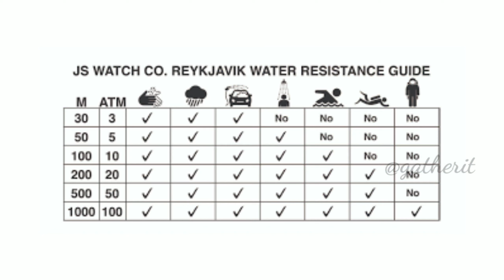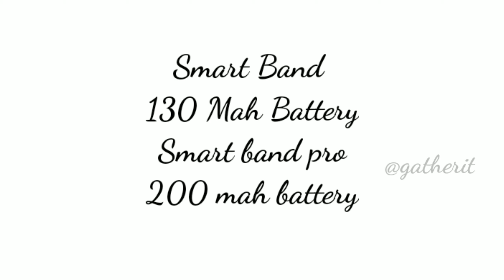REDMI SMART BAND PRO In tamil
All You Need to See

1.47'' Full AMOLED
The 1.47'' full AMOLED  display brings about a 66.7% super high screen to body ratio*, giving you an amazing visual experience you've rarely had before. It can now display more items on the screen and is easier to navigate and control.
Featuring a 100% NTSC display, the band provides a full range of colors for you to enjoy. The max brightness of 450 nit will ensure you to see the screen clearly even under the sunlight.
100% NTSC
Lifelike colors
194*368 pixels
Outstanding Clearness
Max 450 nit Brightness
Clearly seen under sunlight
50+ Band faces
Sync with your style

110+ Fitness Modes110+ fitness modes help you keep a track of the burned calories, heart rate changes, and workout durations. Find more comprehansive metrics tracking with 15 professional modes. Enjoy being fit, confident and energetic with Redmi Smart Band Pro.

Outdoor Running

Treadmill

Outdoor Walking

Outdoor Cycling

Hiking

Trail Run

Trekking

Indoor Cycling

Elliptical Machine

Rowing Machine

Jumping Rope

HIIT

Yoga

Freestyle

Pool Swimming

For GK NEWS Instagram @newstamilan

For Facts Instagram @facts___tamil